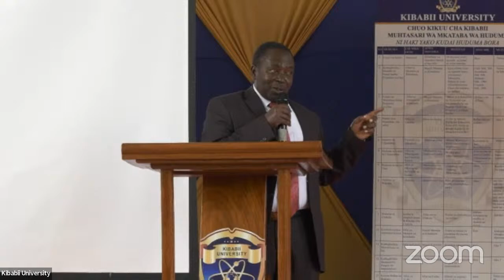KEN WALIBORA INAUGURAL PUBLIC LECTURE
Mhadhara wa Kwanza wa Umma Kumuenzi Ken Walibora